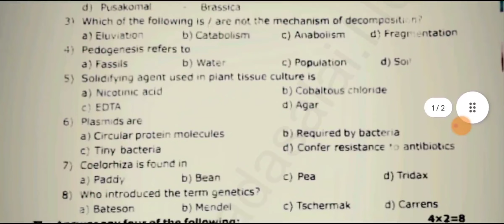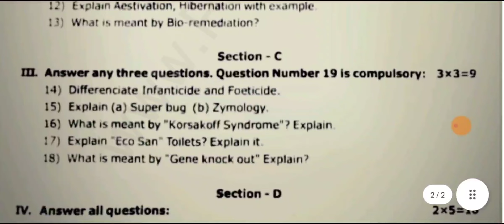12th std biology third revision exam question paper 2023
12th std biology third revision exam question paper 2023